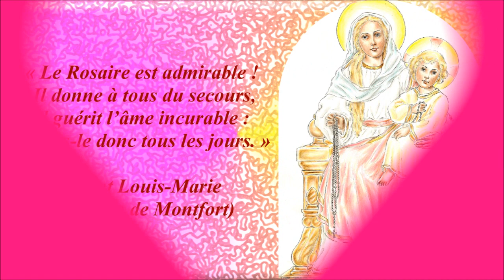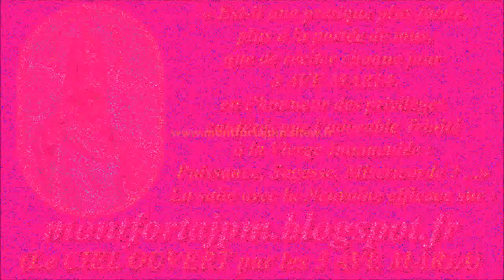AM735. Ave Maria de Lourdes & Fatima : Musical pour accompagner la récitation du Chapelet (150)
Enregistrement : 2018

Dernier Ave Maria : "AM734. Ave Maria de Lourdes & Fatima : Musical pour accompagner la récitation du Chapelet (149)"

Gilbert Chevalier
l'Aveugle-Vendéen
(31/10/2014)